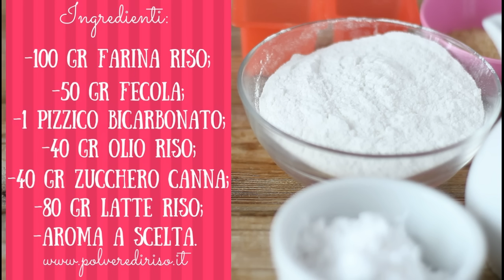BISCOTTI FRIABILI senza glutine e uova | Polvere di Riso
Ricetta facile e veloce dei biscotti friabili senza glutine, uova, nichel e lattosio. Ricetta vegan perfetta per una colazione light e leggera.

❤ BLOG con tante ricette in esclusiva!!!

❤ CON COSA GIRO I MIEI VIDEO:
Videocamera JVC
Canon 1200D

❤Le LUCI

❤MONTAGGIO: AVS Video